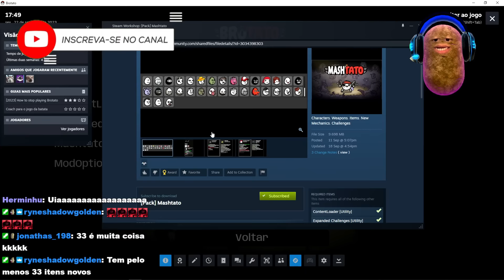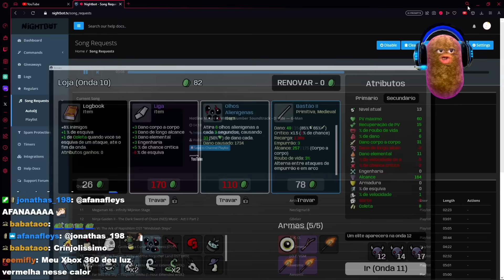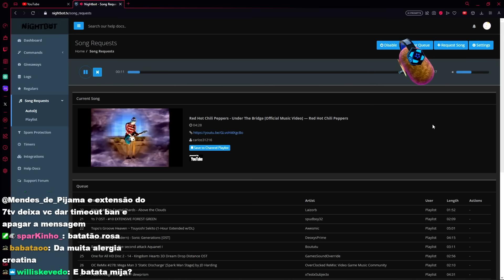Esse MOD Adiciona 33 NOVAS BATATAS ao Brotato! (e muito mais!)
Brotato
Batata golem
Brotato Mashtato